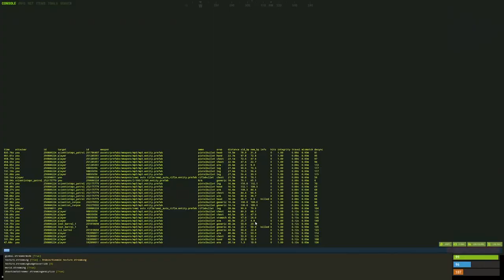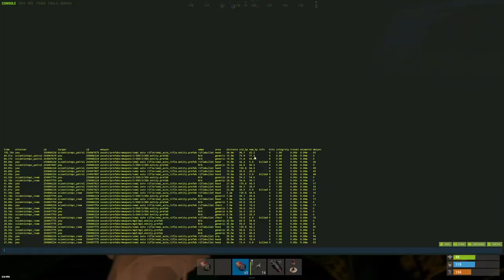Rust Solo Trausi to Duo Hutnik Fresh Start Hammer Time Clan Milking Part 1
Fresh Start, Outpost Recycling, Building Wooden 2x1 Starter Base, Raided Base Scraps, Forest PVP, Arctic Research Base Loot Recycling PVP, Building Second Stone 2x1 Base, Getting Raided, Hutnik Joins, Building New Arctic Stone 2x1 Base, Jackhammer Farming Ore, Night Building 2x2 Main Base, Rock Formation PVP.